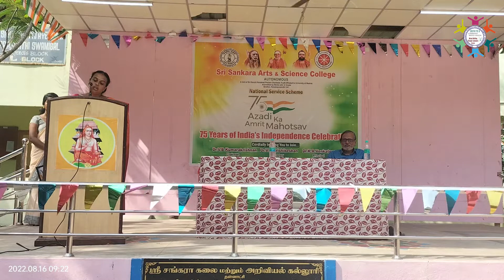Har Ghar Tiranga Independence Day celebration DAY - 6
Sruthi 90.8 Community Radio Station,
Sri Sankara Arts and Science College (Autonomous),
Enathur, Kanchipuram - 631561